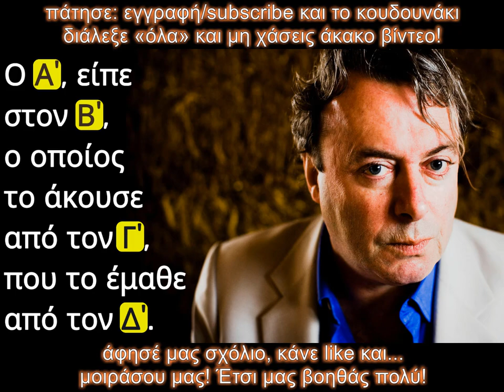4. Θρησκευτικές ιστορίες | Κρίστοφερ Χίτσενς | ΘΡΗΣΚΕΙΕΣ | ΗΧΟΚΕΙΜΕΝΑ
4. Θρησκευτικές ιστορίες | Κρίστοφερ Χίτσενς | ΘΡΗΣΚΕΙΕΣ | ΗΧΟΚΕΙΜΕΝΑ

Ακούτε το τέταρτο κομμάτι από τη διάλεξη του δεινού ρήτορα Κρίστοφερ Χίτσενς, σχετικά με το Ισλάμ, με γενικό τίτλο «Αποκαλύπτοντας την αλήθεια για το Ισλάμ».

Ο Christopher Eric Hitchens (13 Απριλίου 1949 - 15 Δεκεμβρίου 2011) ήταν Βρετανός και Αμερικανός συγγραφέας, δημοσιογράφος και εκπαιδευτικός. Συγγραφέας 18 βιβλίων για την πίστη, τον πολιτισμό, την πολιτική και τη λογοτεχνία, γεννήθηκε και μορφώθηκε στη Βρετανία, αποφοιτώντας τη δεκαετία του 1970 από την Οξφόρδη με πτυχίο στη Φιλοσοφία, την Πολιτική και τα Οικονομικά. Στις αρχές της δεκαετίας του 1980 μετανάστευσε στις Ηνωμένες Πολιτείες και έγραψε για τα περιοδικά The Nation και Vanity Fair. Γνωστός ως «ένας από τους “τέσσερις καβαλάρηδες”» (μαζί με τους Richard Dawkins, Sam Harris και Daniel Dennett) του Νέου Αθεϊσμού, έγινε γνωστός ως αρθρογράφος και ομιλητής. Το επιστημολογικό του θέσφατο, το οποίο δηλώνει ότι «ό,τι μπορεί να υποστηριχθεί χωρίς αποδείξεις μπορεί επίσης να απορριφθεί χωρίς αποδείξεις», εξακολουθεί να χαρακτηρίζει τη φιλοσοφία και το δίκαιο.

Οι πολιτικές απόψεις του Hitchens εξελίχθηκαν σε μεγάλο βαθμό κατά τη διάρκεια της ζωής του: Αρχικά, περιγράφοντας τον εαυτό του ως δημοκρατικό σοσιαλιστή, υπήρξε μέλος διαφόρων σοσιαλιστικών οργανώσεων στα πρώτα χρόνια της ζωής του, συμπεριλαμβανομένων των τροτσκιστών Διεθνών Σοσιαλιστών. Ήταν επικριτικός απέναντι σε πτυχές της αμερικανικής εξωτερικής πολιτικής, συμπεριλαμβανομένης της εμπλοκής της στο Βιετνάμ, τη Χιλή και το Ανατολικό Τιμόρ. Ωστόσο, υποστήριξε επίσης τις Ηνωμένες Πολιτείες στον πόλεμο του Κοσσυφοπεδίου. Ο Χίτσενς τόνισε την κεντρική σημασία της Αμερικανικής Επανάστασης και του Συντάγματος στην πολιτική του φιλοσοφία. Ο Χίτσενς είχε σύνθετες απόψεις σχετικά με τις αμβλώσεις- ήταν ηθικά αντίθετος σε αυτές στις περισσότερες περιπτώσεις και πίστευε ότι ένα έμβρυο είχε δικαίωμα στην προσωπικότητα, ενώ είχε διφορούμενες, μεταβαλλόμενες απόψεις σχετικά με τη νομιμότητά τους.

Υποστήριζε τα δικαιώματα στην οπλοκατοχή και υποστήριζε τον γάμο μεταξύ ατόμων του ιδίου φύλου, ενώ αντιτίθετο στον πόλεμο κατά των ναρκωτικών. Από τη δεκαετία του 1990, και ιδιαίτερα μετά την 11η Σεπτεμβρίου, η πολιτική του θεωρήθηκε ευρέως ότι διολισθαίνει προς τα δεξιά, αλλά ο Hitchens αντιδρούσε στο να τον αποκαλούν συντηρητικό. Κατά τη διάρκεια της δεκαετίας του 2000, υποστήριξε τις εισβολές στο Ιράκ και το Αφγανιστάν, υποστήριξε την εκστρατεία επανεκλογής του προέδρου των ΗΠΑ Τζορτζ Μπους το 2004 και θεώρησε τον ισλαμισμό ως την κύρια απειλή για τον δυτικό κόσμο.

Ο Χίτσενς περιέγραφε τον εαυτό του ως αντιθεϊστή και θεωρούσε όλες τις θρησκείες ψευδείς, επιβλαβείς και αυταρχικές. Τάχθηκε υπέρ της ελεύθερης έκφρασης, της επιστημονικής ανακάλυψης και του διαχωρισμού εκκλησίας και κράτους, υποστηρίζοντας ότι υπερέχουν της θρησκείας ως ηθικός κώδικας συμπεριφοράς για τον ανθρώπινο πολιτισμό. Ο Hitchens πέθανε από επιπλοκές που σχετίζονταν με καρκίνο του οισοφάγου τον Δεκέμβριο του 2011, σε ηλικία 62 ετών.